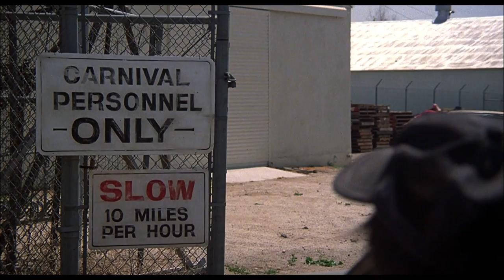Die, Milk Face! | The Jerk | Comedy Bites Vintage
Navin R Johnson has run into a local assassin - although he can't quite figure out the assassin's true target. He really seems to hate those cans...

From The Jerk: a simpleminded, sheltered country boy suddenly decides to leave his family home to experience life in the big city, where his naivete is both his best friend and his worst enemy. Starring Steve Martin and Bernadette Peters.

It’s time to feel nostalgic with Comedy Bites Vintage, the channel bringing you the funniest clips from your favorite classic sitcoms and TV shows including Will & Grace, Coach, Harry and The Hendersons and many more!